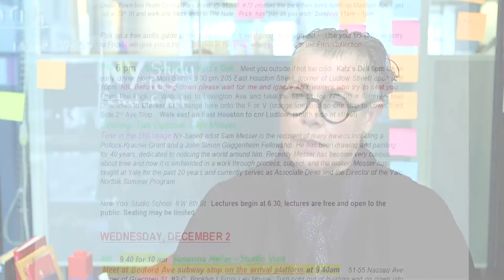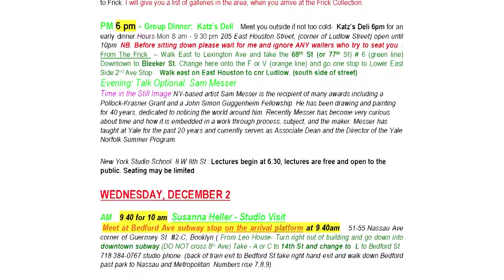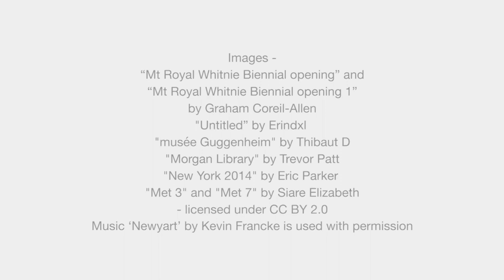New York StudyTour - School of Art - RMIT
Dr Robin Kingston from the School of Art at RMIT, talks about their annual study Tour to New York.

Produced by the Digital Learning Team (DSC College), RMIT University.